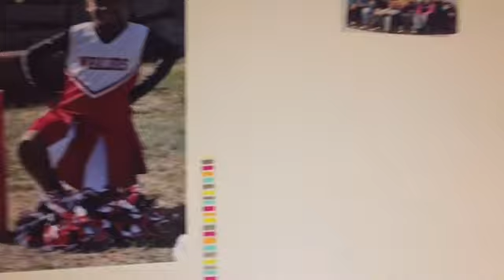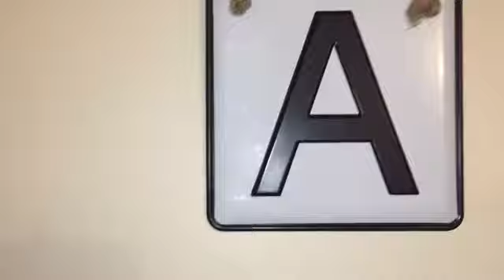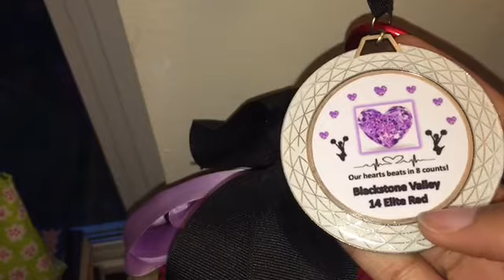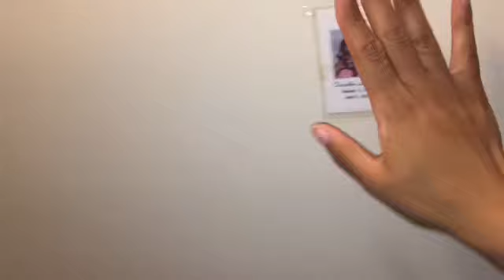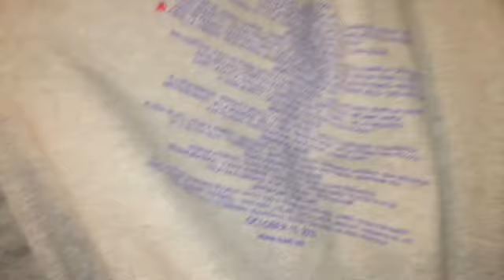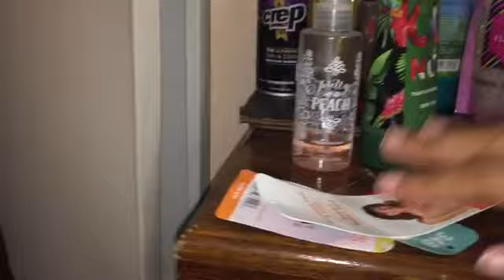YBA ROOM TOUR (2019)🤪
Heyyyyy if your new here wasssssuuuuupppp I’m YBA aka Arrielle comment on my video currently at 149 subs goal is 170 love u guysss❤️❤️❤️❤️❤️❤️❤️❤️